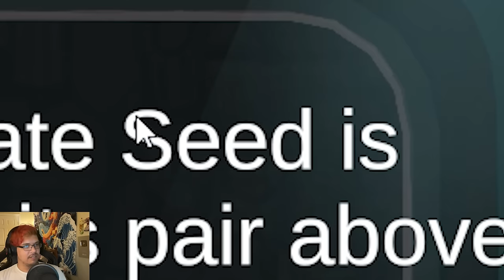Relaxing gaming with Narcalid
This is such fun relaxing gaming!